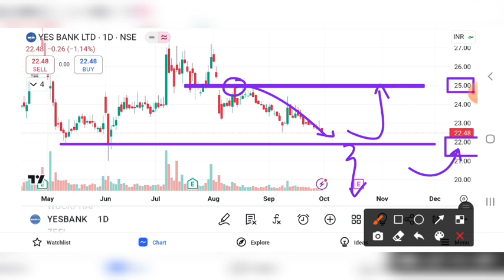YES BANK LATEST NEWS | YES BANK CRASH | YES BANK PRICE TARGET